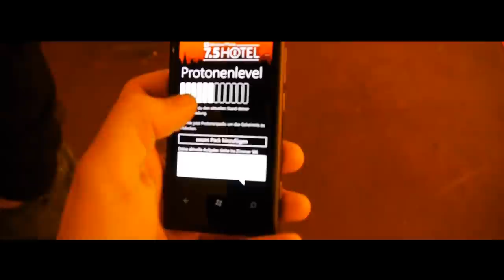Geisterjäger in Berlin!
Hey Freunde! Hier meine Aufnahmen des Windows Phone Event in Berlin für euch! Es war ein Riesespaß und wer weiß, vielleicht sieht man sich in diesem Jahr auch mal auf so einer Tour! :D Wär doch cool! :)

Euch allen noch einen traumhaften Tag und viel Spaß! :D

Mein ZWEITkanal (Sinnlose Videos, VLogs und ReViews - schaut mal rein)